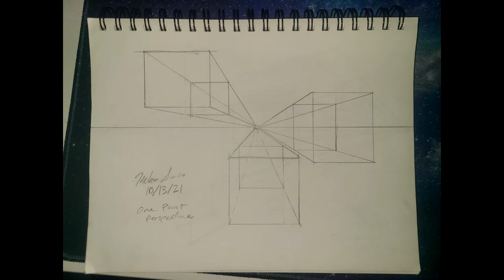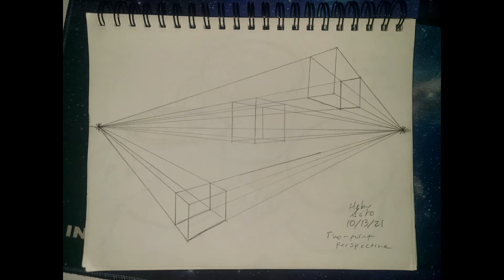Fall 2021 Drawing 1 Sketchbook Assignments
CHECK THE DESCRIPTION FOR THE LIST OF SKETCHES!
A compilation of my sketchbook assignments for this semester. Vegas Pro wasn't cooperating very well while making this, so please excuse any video bugs and glitches.

Week 1
00:00 - 3) Modified Contour Line (graphite)
00:10 - 4) Scribbled Line (felt tip pen)
00:19 - 5) Searching Line Drawing (graphite)
00:28 - 6) Making of a View Finder (cardboard)
00:37 - 7) Drawing a chair looking through the viewfinder (graphite)
00:46 - 8) Positive and Negative Shapes: under the desk (graphite)
00:55 - 9) Positive and Negative Shapes: a plant (graphite)

Week 3
01:04 -  1) Lost & Found Edge (charcoal)

Week 5
01:13 - 1) Frottage (Charcoal)

Week 6
01:31 - 1) Value scales in wet and dry media
01:40 - 2) Chiaroscuro (graphite, eraser)

Week 7-8
01:48 - 1) Perspective Studies (graphite)
02:16 - 2) Preliminary sketches for bathroom assignment (graphite)

Week 10
02:43 - 1) Nature study (pen, ink, brush, water)

Week 11-13
02:52 - 1) Trompe L'oeil: photographic renderings (graphite)
03:01 - 2) Testing Conte

Week 14-15
03:08 - 1) Study of "Head of a Young Man" (graphite)
03:17 - 2) Proportion of the Human Head (self-portrait, graphite)